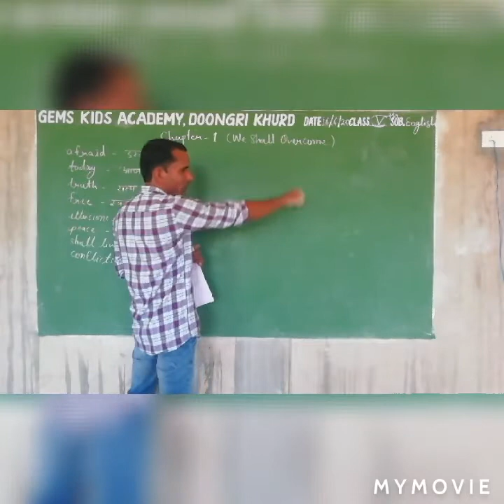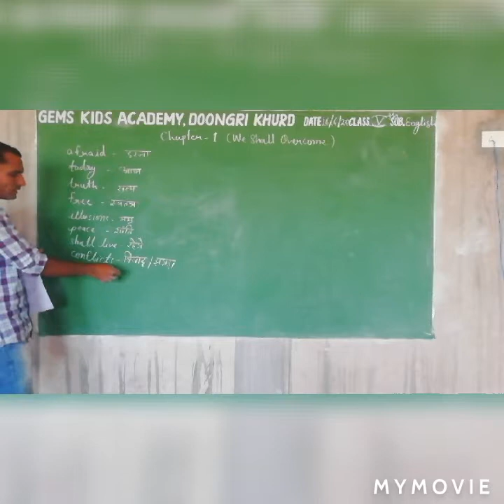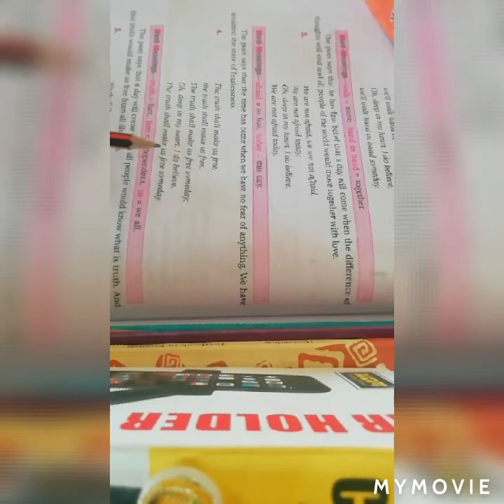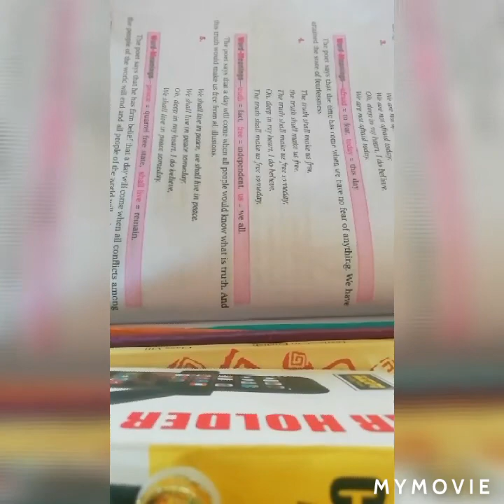Class 5th, Engilsh 16 June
Chapter 1 We Shall Overcome